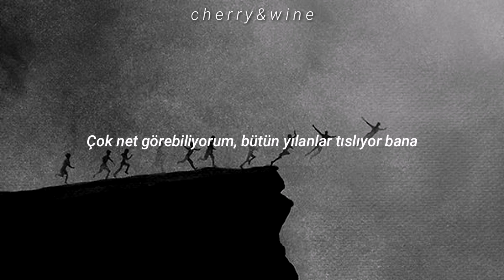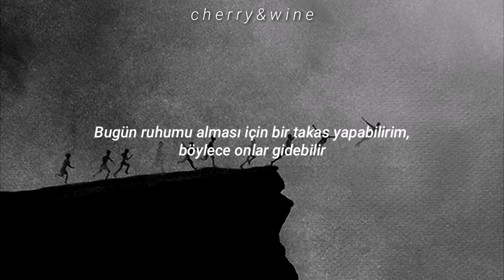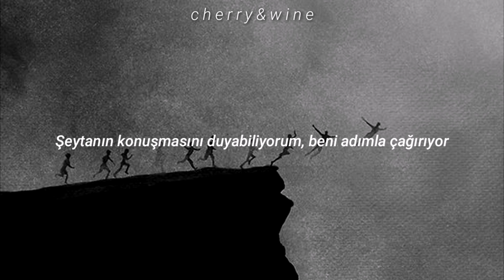prxjek - devil speaks (türkçe çeviri)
[Verse 1]
Lord, if you there right now, I pray for strength
Life is beautiful until we realize it all ends
My mind been hectic, each track, I'm writing messages
Keeping The Devil in but I can't hide my sins
Always losing myself even when I try to win
Masquerading my temptations that I hide within
I'm weary of those near me, are these sights imaginary?
I can see it very clearly, all the snakes hissing at me
I hear it, but still I remain fearless, this pain, I feel it
But I won't let it get to me, so you can tell my enemies
The cowardice is now deceased, so if they try to step to me
Or even dare discredit me, I'll make sure that they
Rest in peace, I'm wavy like the Seven Seas
I know that you are envious of me and my whole team
I read it through your fucking energy, so woke, it's like I never sleep
Uh, listen, hear The Devil speak

[Hook]
I can hear The Devil speak, calling out my name
Trying to ignore, he take advantage of my pain
What's a friend to me? A distant memory, it fades
I build my legacy off enemies and learn from my mistakes
[Verse 2]
They trying to pull me down, but I will not break
I can see the hate within your eyes, disguised in vain
Words are false, want me to fall, but you can't stop my pace
Acting like I'm blind and can't see what is real, what's fake
It's like every time I come across someone, it's fate
For me to be stabbed in the back by the same damn blade
I'd rather be friends with The Devil, I can make a trade
For him to take my soul today so they can go away
Contemplating my temptations, I just don't have the patience
I'm no longer hesitating, think it's too late
The Devil offered isolation, seclusion away from
Fake ones, so in conclusion, I'm staying so stay away
In this unholy cage I call my mind, I'll remain
In this unholy cage I call my mind, there's no pain
(Uh) There's no pain
In this unholy cage I call my mind, there's no pain (Yuh)